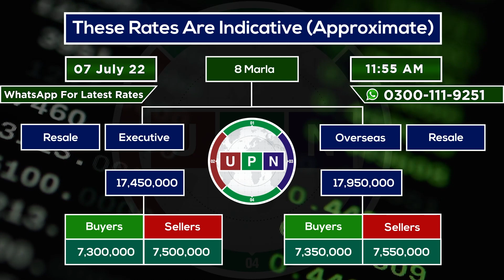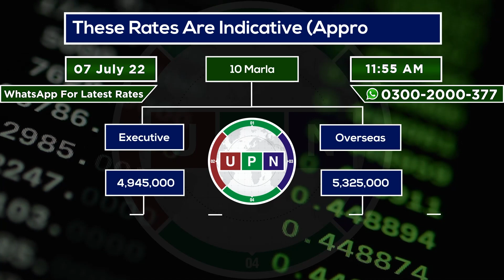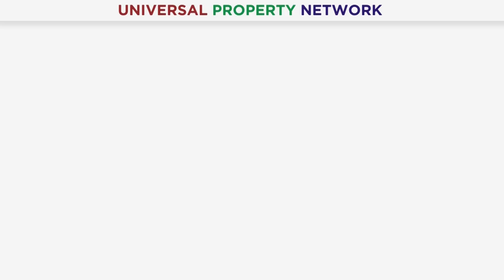Lahore Smart City Daily Rates Update | New Rates | Current Market Trends | 7th July 2022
Mr. Abdullah Usman